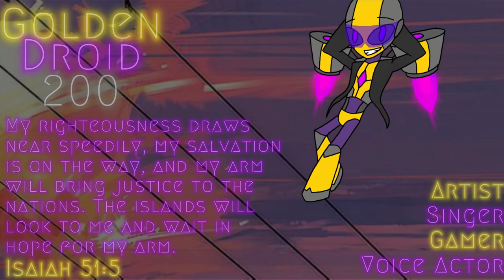I AM SO EXCITED FOR THIS MOVIE!!!!!!! | TMNT: Mutant Mayhem Trailer Reaction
It's finally here!! I am so excited for August!!